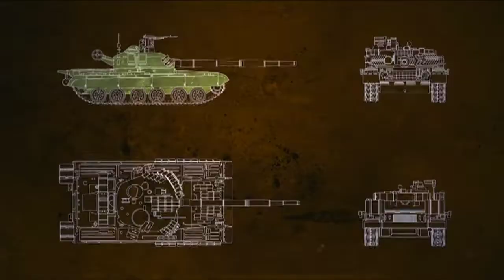Russian T-80 Tank HD Ukraine further developed the T-80UD as the T-84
Photo: Captured Russian T-80s used by Ukraine's 93rd Mechanized Brigade  - Russian invasion of Ukraine
 During the 2022 Russian invasion of Ukraine, Russian forces used T-80 tanks alongside T-72s and T-90s.[citation needed] Some were outfitted with improvised steel grilles on top of turrets, pejoratively called "cope cages" as a meme in online communities.[44] These are erroneously thought have been fit to counter top-attack munitions such as the FGM-148 Javelin and loitering munitions; the cage add-on was in fact equipped after concerns regarding urban fighting and experiences acquired during the Chechen conflict, in which several Russian tanks were lost due to shoulder-mounted anti-tank weapon fire from buildings.[45][46]

A number of T-80BVM tanks have been destroyed in Ukraine.[47] As of 10 April a total of 19 tanks were reported destroyed.[48] 57 Russian T-80Us have also been lost. Only 15 were destroyed; 42 were abandoned.[49] As of 10 September 2022, the open-source intelligence site Oryx has visually confirmed the loss of 194 Russian T-80s (72 T-80BV, 2 T-80BVK, 77 T-80U, 2 T-80UK, 5 T-80UE-1, 1 T-80UM2 and 35 T-80BVM),[50][51] and 16 Ukrainian T-80s (16 T-80BV)
The T-80 is a main battle tank (MBT)[11] that was designed in the former Soviet Union and also manufactured in Russia. The T-80 is based on the T-64, while incorporating features from the later T-72. The chief designer of the T-80 was Soviet engineer Nikolay Popov. When it entered service in 1976, it was the second MBT in the world to be equipped with a gas turbine engine, after the Swedish Strv 103, and the first to use it as a primary propulsion engine. The T-80U was last produced in 2001 in a factory in Omsk, Russia.

The Ukrainian T-80UD diesel engine variant continued to be produced in Ukraine. The T-80 and its variants are in service in Belarus, Cyprus, Egypt, Kazakhstan,[13] Pakistan, russia , South Korea, ukraine and Uzbekistan. Ukraine further developed the T-80UD as the T-84

First Chechen War

T-80B and T-80BV were never used in Afghanistan in the 1980s to keep the tank's characteristics a secret, but they were first used during the First Chechen War. This first real combat experience for T-80 was unsuccessful, as the tanks were used to capture cities, a task for which they were not very well suited due to the low depression and elevation of the 2A46-M1 gun on all Russian MBTs.

The biggest tank losses were suffered during the ill-fated assault in the Battle of Grozny, which began in December 1994. During three months of combat, Russia lost 18 of the 84 T-80 tanks used between the 133rd Tank Battalion and 3rd Tank Battalion.[35] The forces selected to capture Grozny were not prepared for such an operation, while the city was defended by, among others, former Soviet soldiers. Some T-80 tanks used in the assault lacked explosive reactive armor inserts.[36]

Several tank-to-tank battles were recorded. During the fighting in late December 1994 – early January 1995, Russian T-80 tanks destroyed at least six rebel tanks. On the other side, one T-80 was disabled by the hit of one 125 mm shell,[37] Another T-80 received three or four hits of tank shells but remained in service.[38][39] In August 1996, a T-80 destroyed one rebel tank.[37]

The inexperienced crews had little knowledge of the layout of the city, while the tanks were attacked by rocket-propelled grenade teams hidden in cellars and on top of high buildings. The anti-tank fire was directed at the least armoured points of the vehicles.[40]

In the buildup of forces prior to the assault on Grozny, T-80s had been transferred from depots to units with little experience with the tank. When no auxiliary power unit is equipped, the T-80's gas turbine engines consume almost as much fuel idling as when they are running. Most tank crews inadvertently exhausted their fuel this way on the day of the assault.-